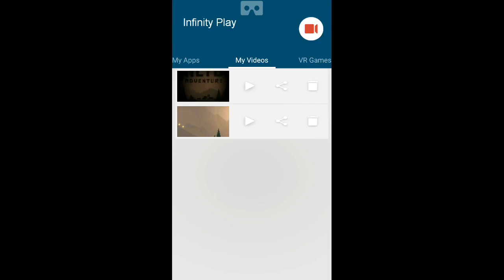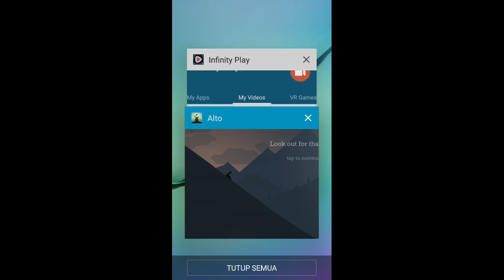Altos Adventure in the night